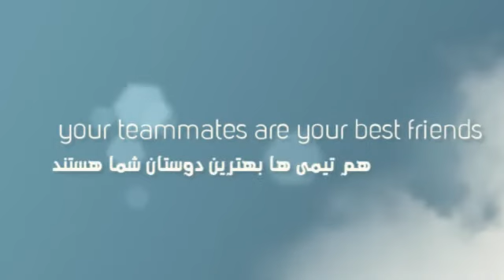Soccer is Life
Life is a soccer game. The parents are on the sidelines cheering you on, the defenders are your obstacles, your teammates are your best friends...